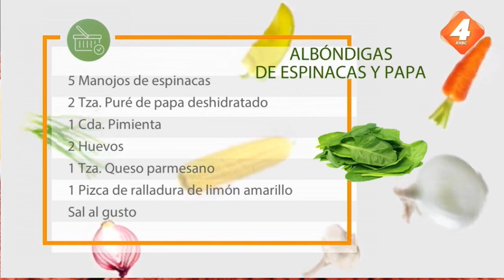Albóndigas de espinacas y papa